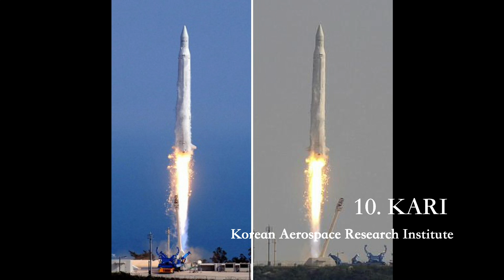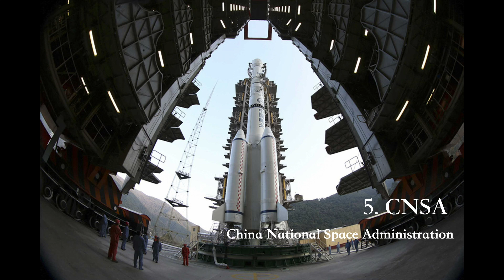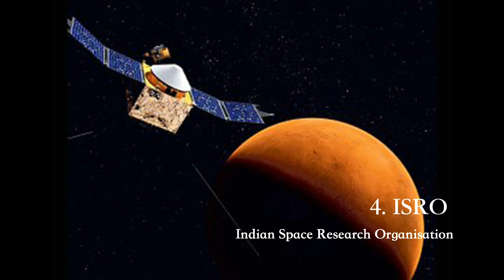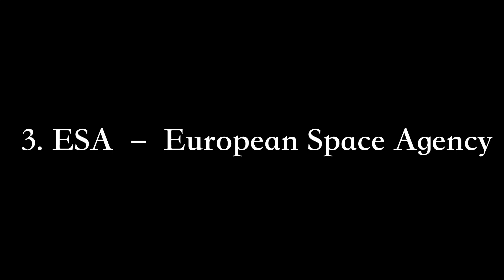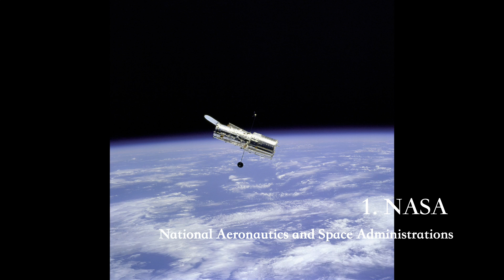Top 10 space Agencies in the World || UFT Facts & News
Top 10 space agencies
6. JAXA – Japan Aerospace Exploration Agency

1. NASA – National Aeronautics and Space Administrations
National Aeronautics and Space Administrations is the independent space agency of the executive branch of the United States.
9. ISA – Israel Space Agency

 2. RosCosmos – RosCosmos StateCorporation (Russia)

RosCosmos State Corporation is the space agency of Russia which is controlled by the government of the Russia. RosCosmos is responsible for the space science program of Russia and aerospace research. It was founded in February 25, 1992. It is headquartered in Moscow.
 4. ISRO – Indian Space Research Organisation
 3. ESA – European Space Agency
Indian Space Research Organisation
5. CNSA – China National Space Administration